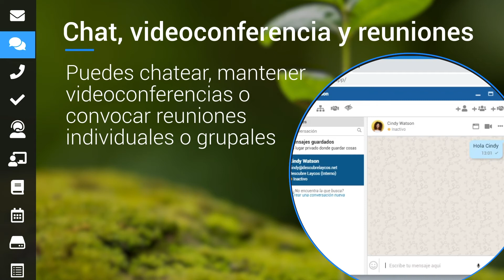Chat, Videoconferencia y Reuniones: individuales o de grupo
En Laycos los usuarios pueden chatear, realizar videoconferencias y mantener reuniones virtuales.

Con Laycos Meeting, como hemos llamado a la funcionalidad desde donde convocar reuniones y crear salas, podrás mantener videoconferencias con quien quieras, seas usuario de Laycos, o no.